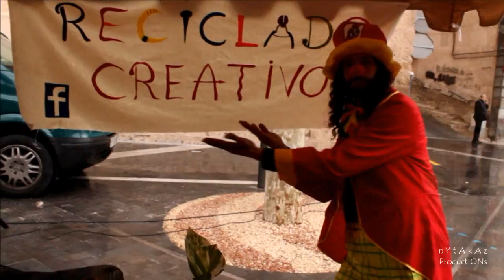2014_02 by zAkAtYn (1/2) El Mercado del Peregrino Paseo Corredera en Caravaca de la Cruz 16 Feb 2014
by zAkAtYn Part 1/2 El Mercado del Peregrino domingo, 16 Febrero 2014 paseo de la Corredera en Caravaca de la Cruz Región de Murcia España treinta puntos de venta de productos de artesanía y alimentación. edición dedicada al mundo del circo, con actividades gratuitas, animación infantil escuela malabares, talleres "pintacaras" y "Globoflexia" Asociación Cultural Art Ardante.